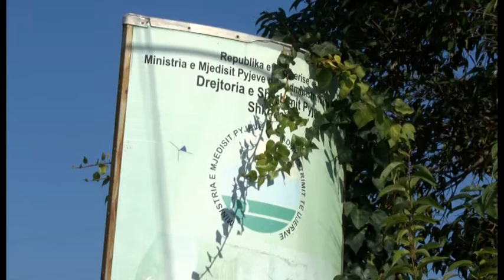“NJË SHKOLLË, NJË PARCELË” - Antena Tv